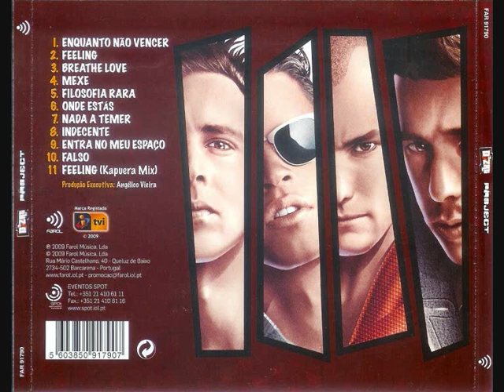D'zrt - Filosofia Rara (Studio Version)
from the album "Project", 2009